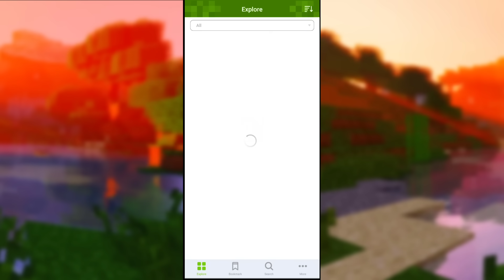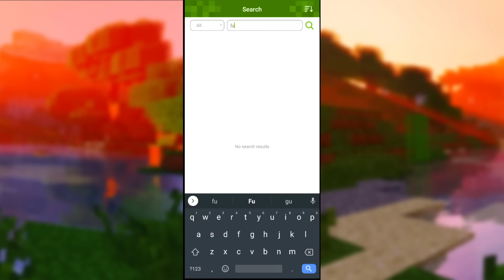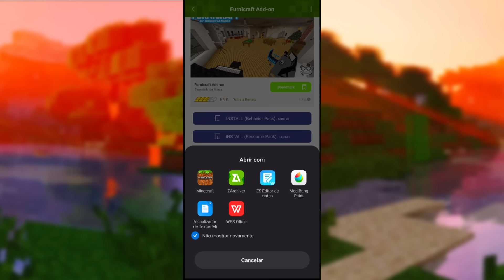COMO BAIXAR MOD DE MÓVEIS PRO MINECRAFT PE! (Minecraft pocket edition)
🔵Nome da música, final do vídeo - Timmes ungly

🔘 App - Addons for minecraft